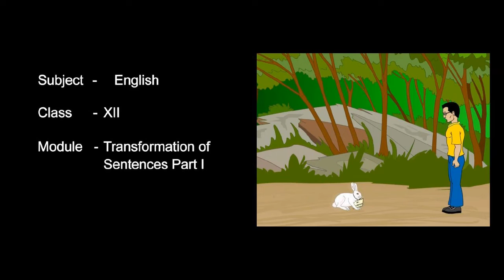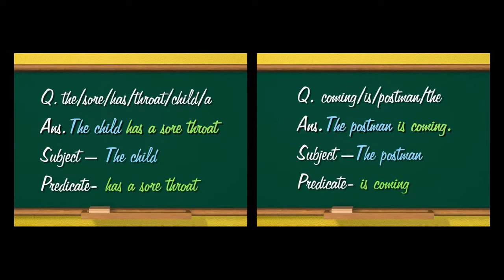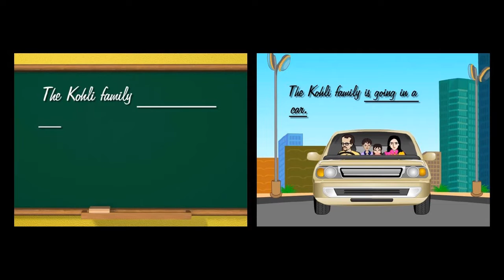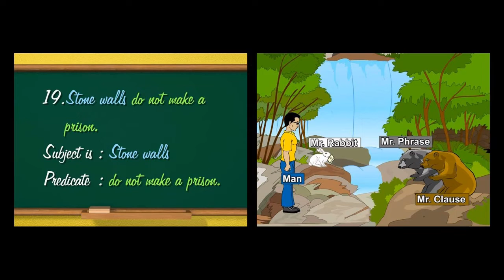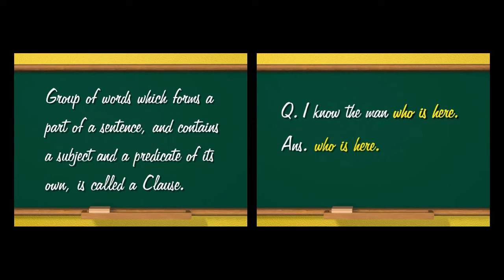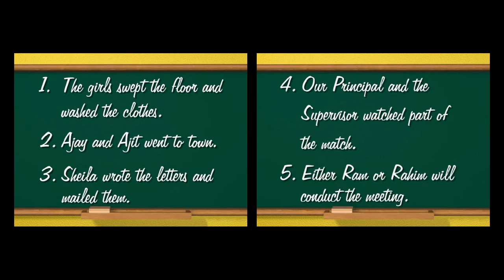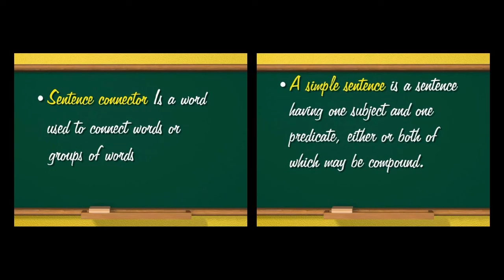Transformation of Sentenses